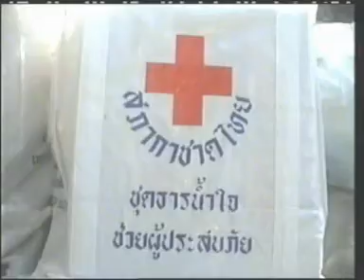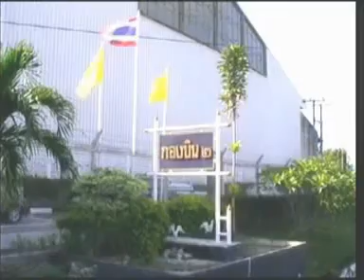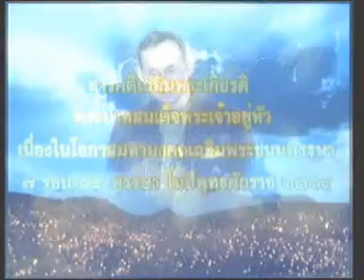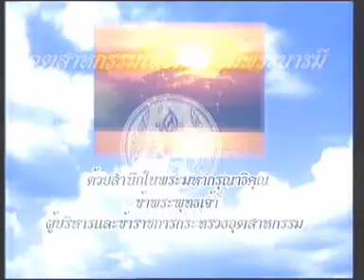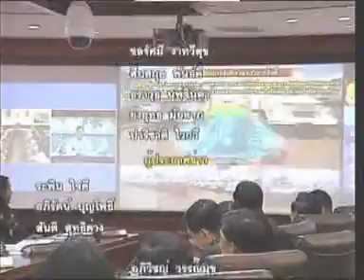6JUL11 THAILAND's NEWS 2of9; PART2